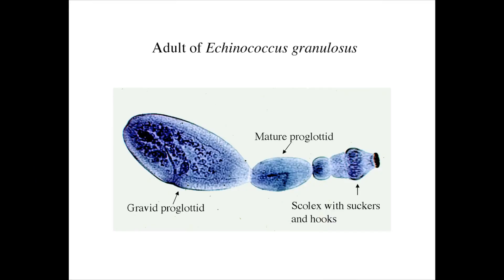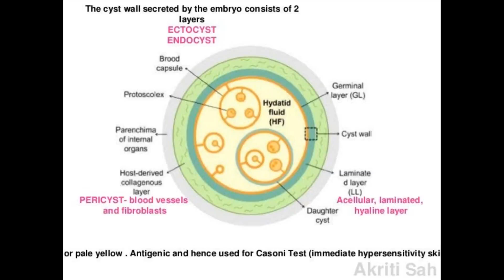Hydatid disease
Short notes about Hydatid disease and it's causative agent and it's pathogenesis, clinical feature, diagnosis.